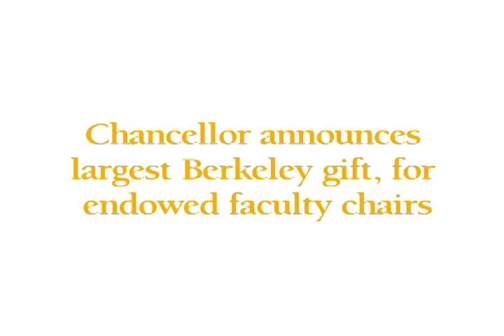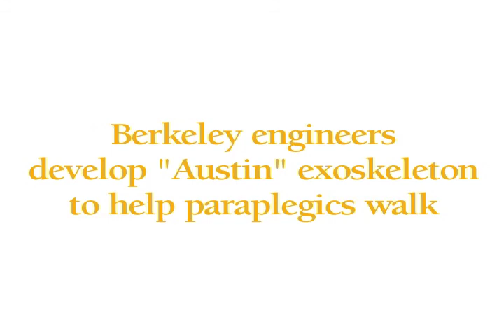Berkeley Chancellor Birgeneau to Step Down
Robert J. Birgeneau announced he is stepping down at the end of 2012 as chancellor of the University of California, Berkeley. When he leaves office on Dec. 31, he will have served more than eight years as head of the world's premier public research and teaching university.
"I am deeply grateful to have been entrusted with the profound responsibility of leading this great institution and its outstanding faculty, staff and students through one of the most challenging periods in its 144-year history," Birgeneau said in a letter today to the campus community.
The internationally distinguished physicist plans to remain at UC Berkeley to teach and conduct research.
Appointed as UC Berkeley's ninth chancellor in September 2004, Birgeneau initially hoped to serve for seven years, but said he remained in his post longer because of the California economic crisis and the extraordinary challenges posed to the university by "the most extreme disinvestment by the state in UC's history."
Birgeneau's leadership enabled the campus to maintain and expand its excellence, preserve its unique public character, develop new sources of funding, improve investment strategies, streamline operations, and launch a groundbreaking middle-class financial aid plan.